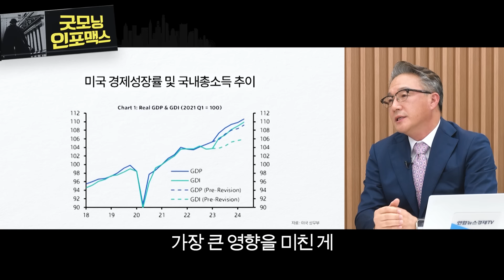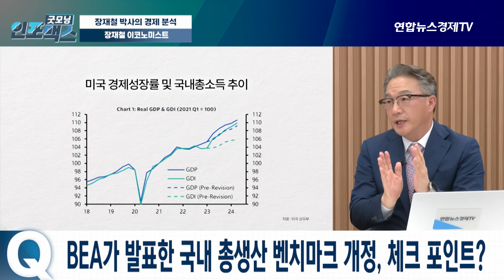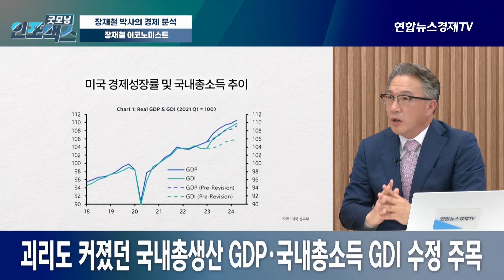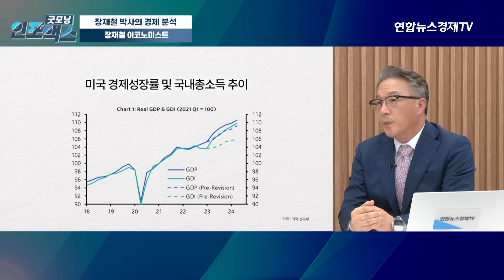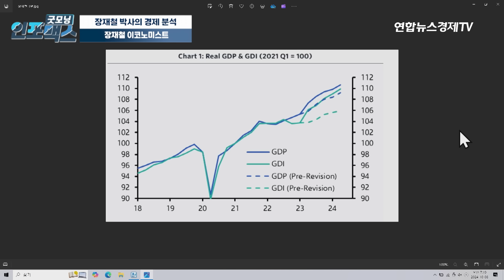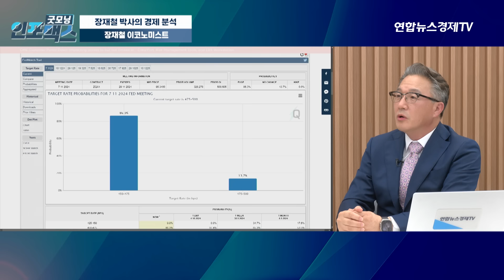비관론은 잊어라! 미국 경제가 강한 이유 (이코노미스트 장재철 박사) ㅣ 241008 굿모닝인포맥스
💁🏻‍♂️출연:  이코노미스트 장재철 박사

스카이라이프 157번 /  LG헬로비전 189번
SKB 케이블 199번 / HCN 417번 / 딜라이브 268번